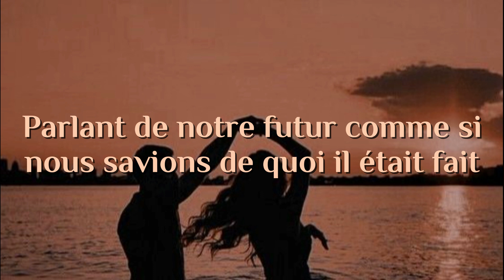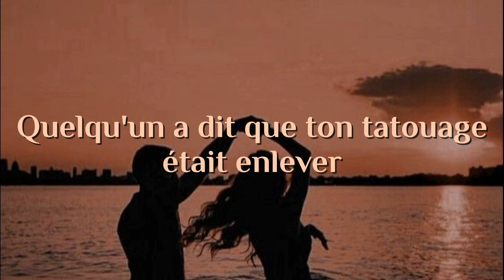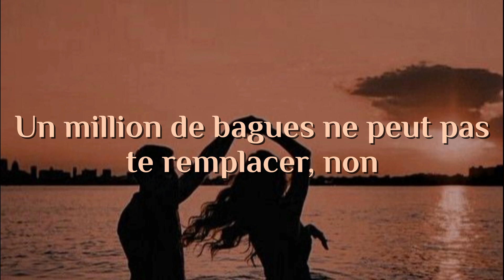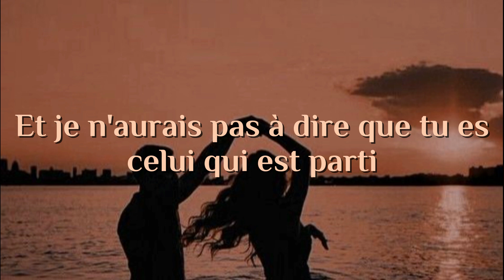Katy Perry - The One That Got Away (Traduction Française)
↓ Déroule pour plus d'informations ↓

🎤 : Katy Perry
🎵 : The One That Got Away (Celui Qui Est Parti)
💿 :  Teenage Dream
📆 : 2010

Mon Instagram si jamais vous voulez me suivre : alison_vrignaud